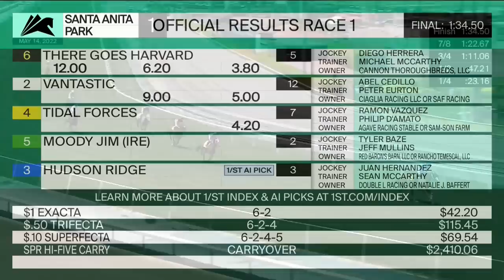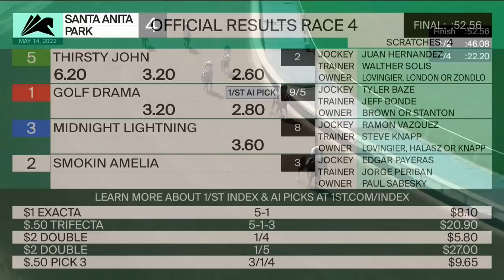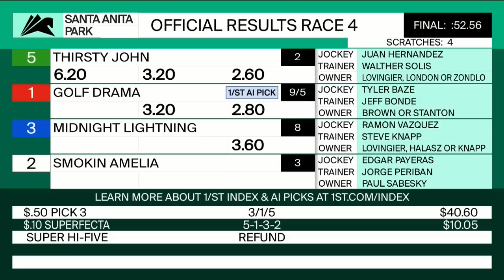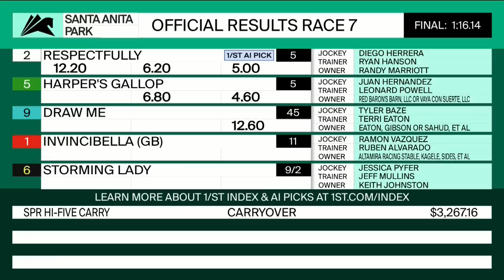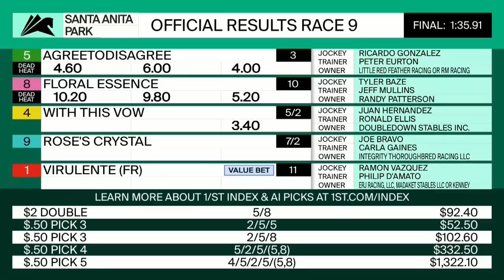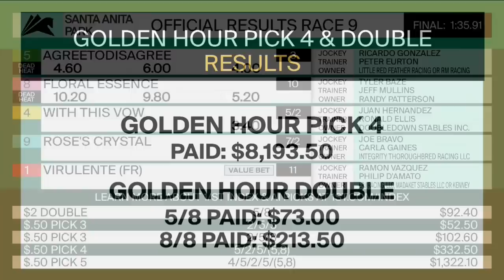Santa Anita Park Resumen - 14 de Mayo 2022